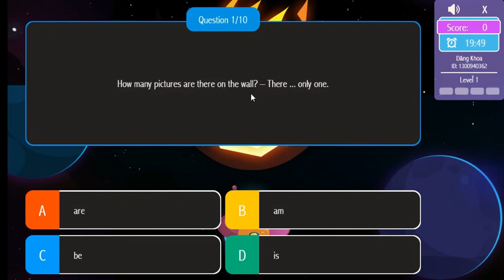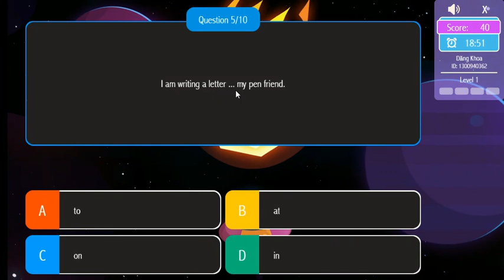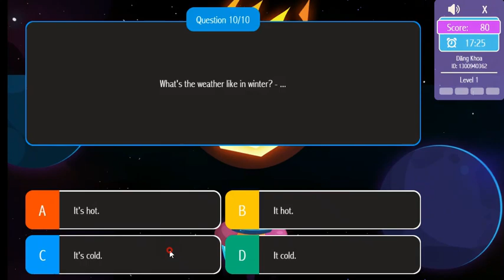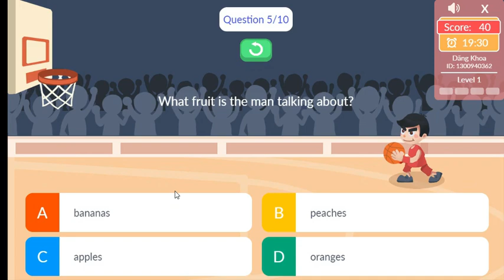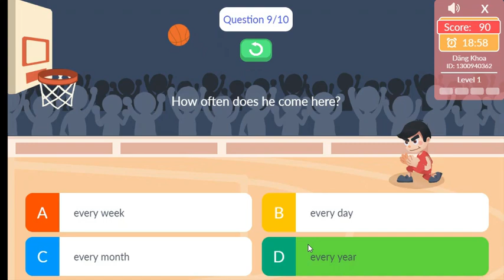IOE 6 - Round 1